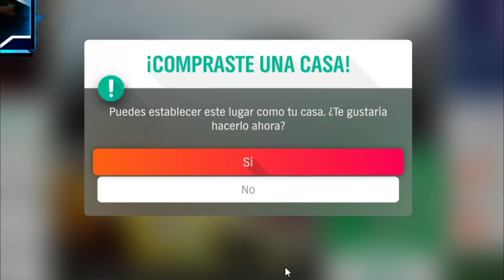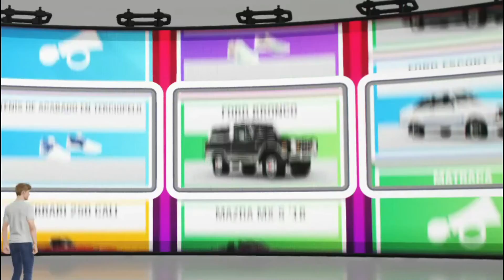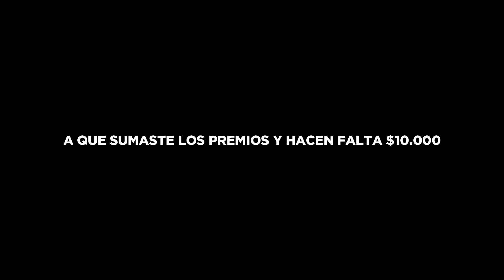ASI ME HICE 1 MILLON EN 5 MINUTOS - FORZA HORIZON 4 #20 | ByFekfs